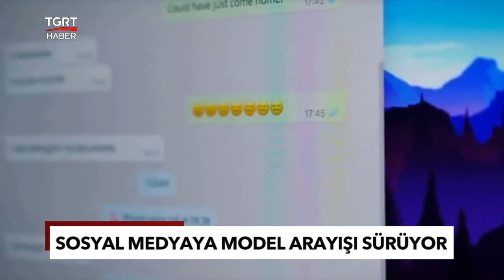İşte Hükümetin Sosyal Medya Düzenlemesi İçin Düşündüğü Modeller - TGRT Haber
Buna göre Avustralya’da içeriği kaldırmayan yönetici üç yıla kadar hapisle yargılanıyor. İrlanda ve Almanya'da yasayı ihlal edene milyarlarca euro ceza kesiliyor. Bunlardan biri model alınacak.